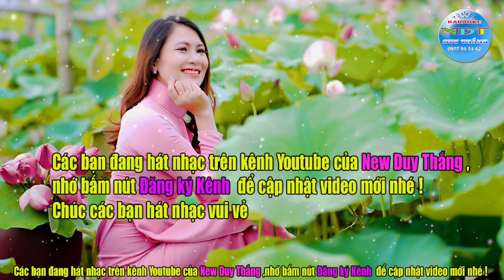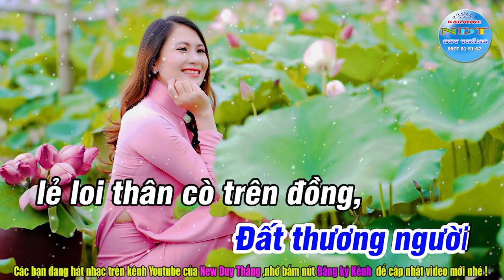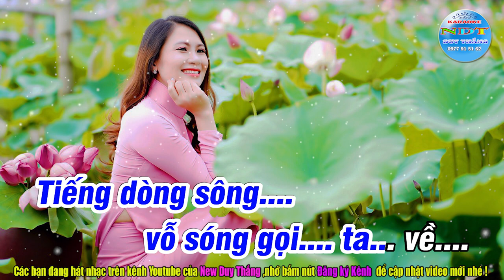Tình Đất Karaoke Tone Nam Duy Thắng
Tên bài hát : Tình Đất
Sáng tác     : Tuấn Phương
Thể loại      : karaoke nhạc sống
Trình Bày   : Keyboad Duy Thắng